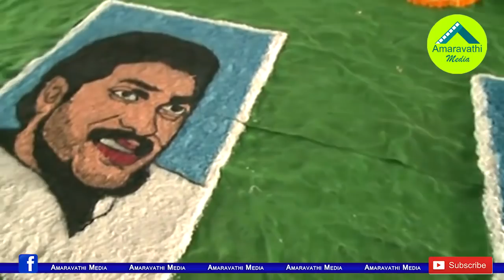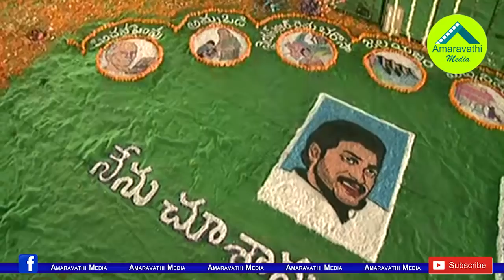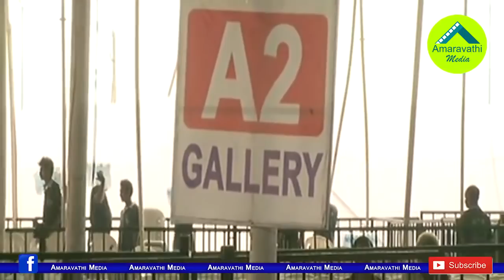మంత్రుల ప్రమాణ స్వీకారానికి సర్వం సిద్ధం || Arrangement Visuals at Ministers swearing ceremony